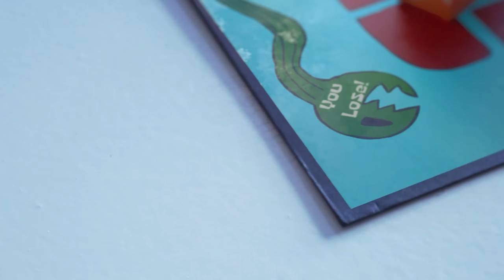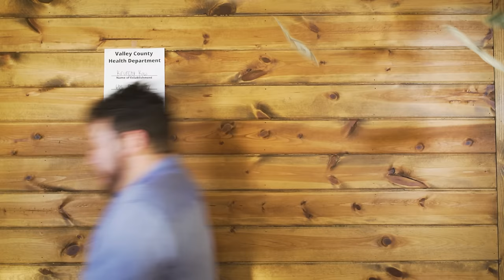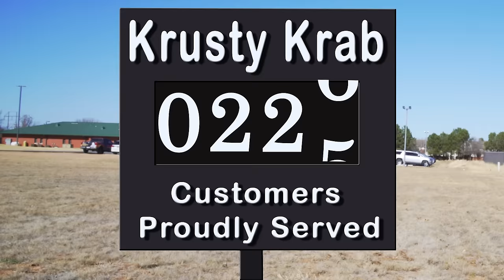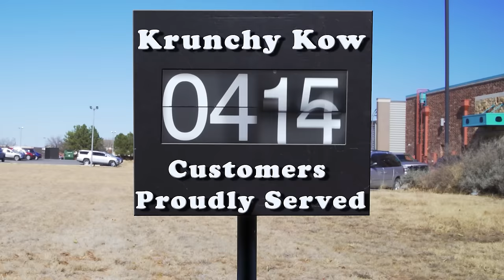SpongeBob Meets His Human Self! - SpongeBob In Real Life 10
SpongeBob starts working at the Krusty Krab in the REAL WORLD! But the human restaurant next door isn't too happy about that...
JChaseFilms is dedicated to creating fun videos that show what your favorite cartoon characters would be like if they lived in the real world. We take great pride in creating high quality visuals mixed with well produced writing and comedy that is fun for all ages.

Want to follow the channel to see when we post new videos?

Credits:
Ahg! This is Incomplete! We need credits here!